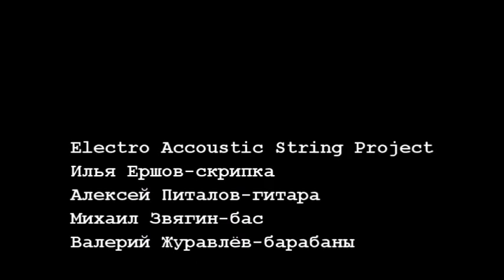EASP - The Kid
Live from Cherdak club, Arkhangelsk,  8/21/2015

Electric Acoustic String Project is:
Ilya Ershov - violin
Alex Pinalov - guitar
Michael Zvyagin - bass
Valery Zhuravlev - drums